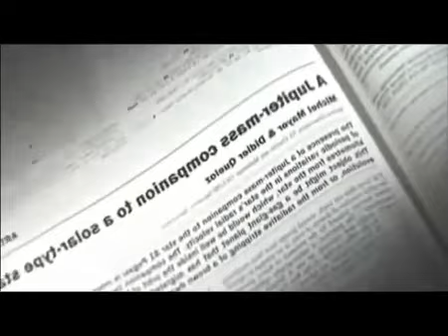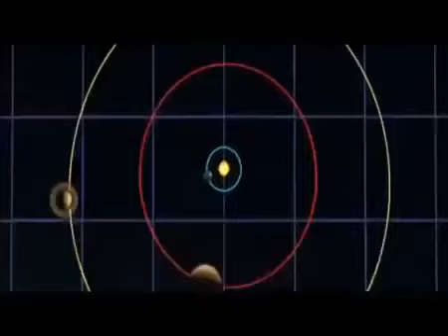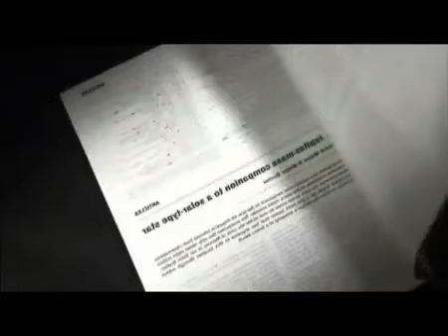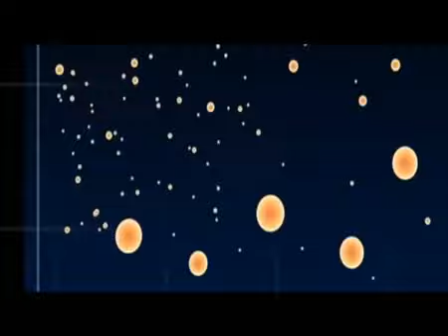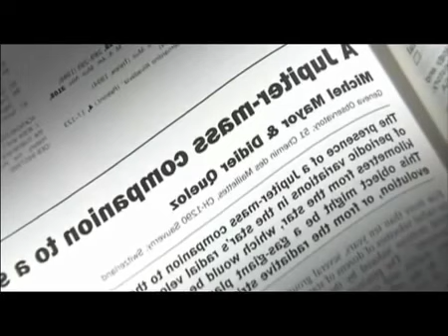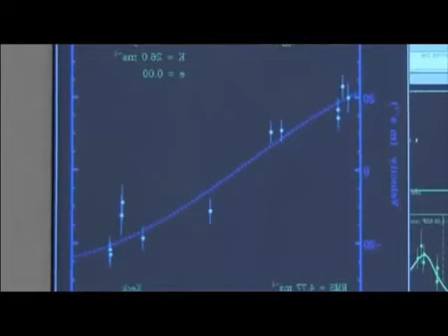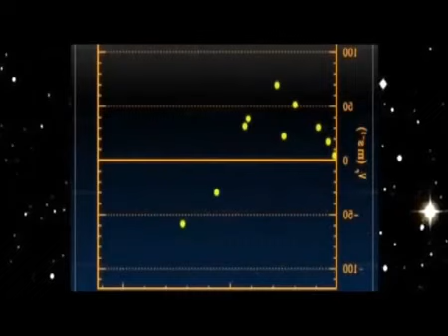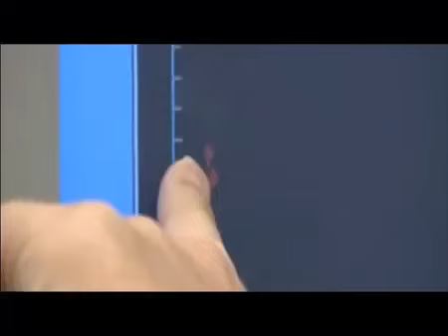Canserbero - Es Épico [Muerte]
Canserbero - Es Épico [Muerte] ♫ Disponible en iTunes! ♫ Compartir / Escuchar el álbum "Muerte" en Spotify:

Cosculluela El Principe - "Solo Verte" Dirigido por Ulysses Terrero Watch behind the scenes ▻ Mas Coscuulluela ▻ Detrás de cámaras.

Ya puedes escuchar y adquirir mi nuevo disco Eterno: ▻ Spotify: ▻ iTunes: ▻ GooglePlay: ▻ Deezer:

Motivational compilation for success. If you think this video can help someone, please SHARE it. I just hope this video will be helpful for somebody. Thank you! .